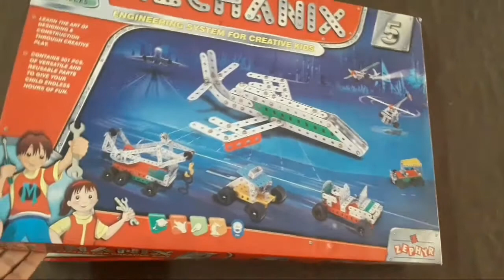MECHANIX 5 HOW TO MAKE A MECHANICAL HELICOPTER BY SPARSHJEET SINGH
MECHANICS 5 model making.

Learn how to make Mechanical Helicopter

Mechanic 5 model making by Sparshjeet Singh

Give us watchtime and help us monetize this newly started channel .

MICHANICS creation performed by Sparshjeet Singh.